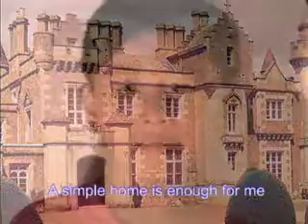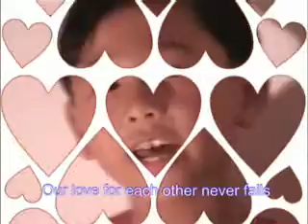I Know by Yigal Paul Perez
This video was shown during the Dedication Ceremony of his youngest sister Althea. The video is about the little boy longing for the attention of his Mom after baby Althea was born. He has been the youngest child for 9 years.